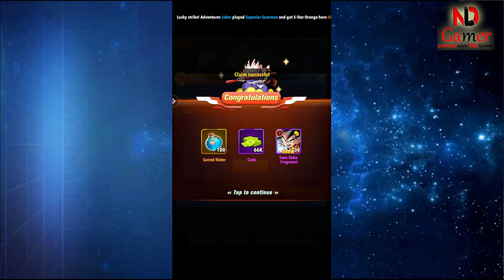How To Redeem Code Budo Summit Clash & All Giftcode - 13 Summons And Receive 1 Legendary Hero